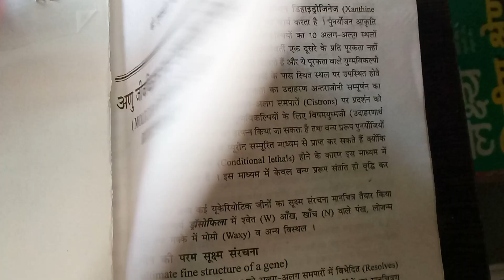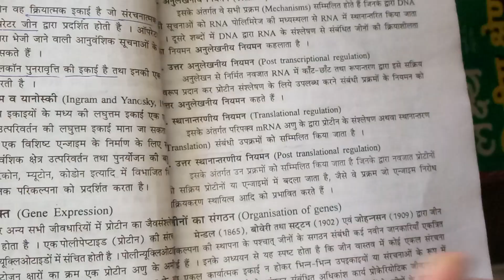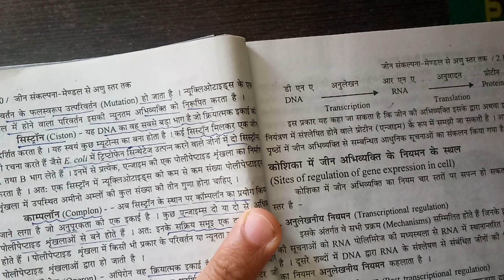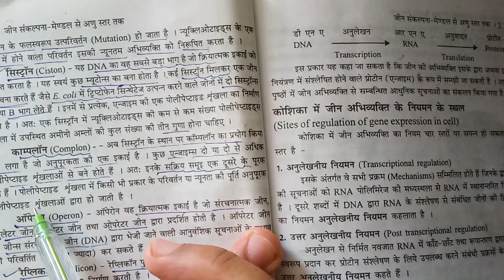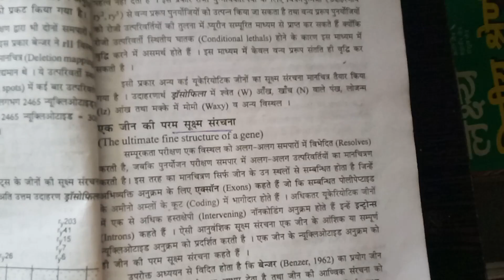B.Sc. final year botany- Cistron, complon, Muton